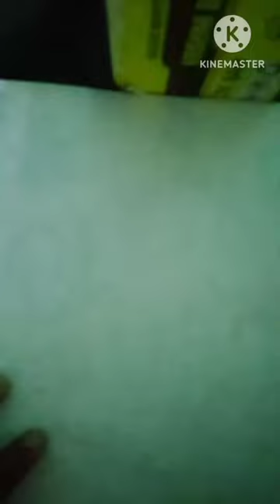fanart drawing anima